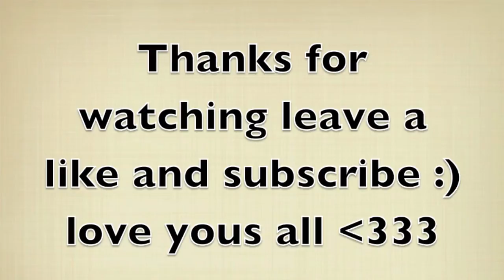GSO 7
likey likey :)))